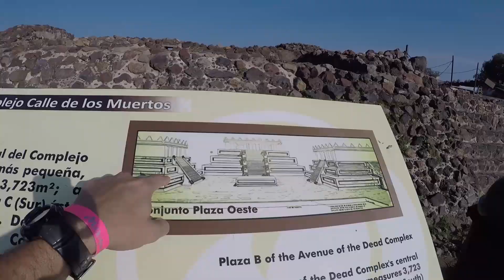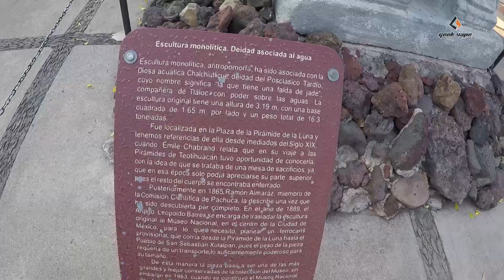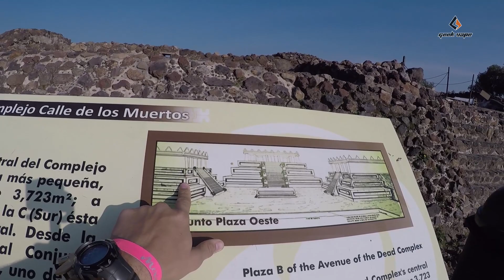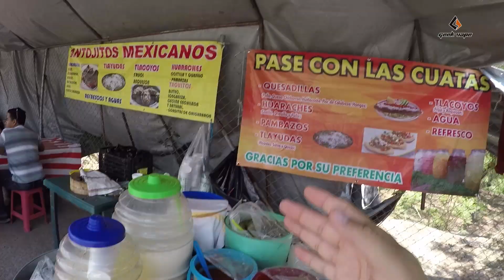El Monumento ARQUEOLÓGICO MAS GRANDE de LATINOAMERICA / TEOTIHUACÁN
Las Pirámides son de las cosas que mas me han llamado la atención desde pequeño así que en esta aventura vamos a conocer el monumento arqueológico mas grande de Latinoamerica, las legendarias Pirámides de Teotihuacán.